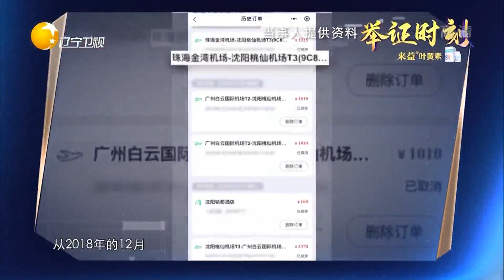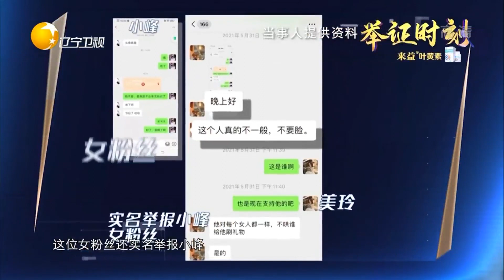网红丈夫多次提离婚诉讼，女子甩出多张聊天记录证据丨金牌律师团